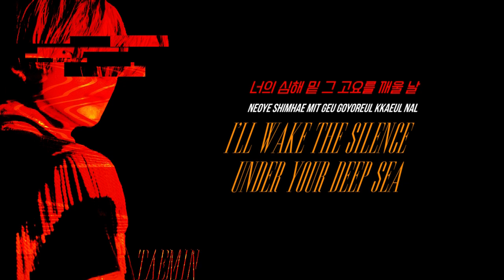Taemin (태민) - WANT (Han|Rom|Eng Lyrics)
Taemin's Want w/ lyrics!

Credit: colorcodedlyrics